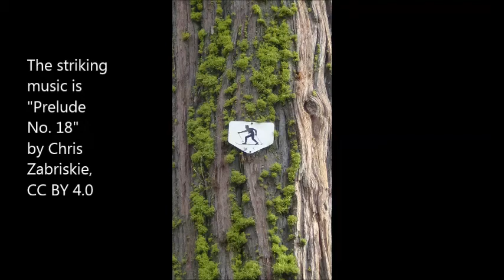Musical Collaboration: Chilao Picnic Area and the Music of Chris Zabriskie. by Alice B. Clagett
Filmed on 31 March 2018; published on 23 April 2018
Full title: Musical Collaboration: Chilao Picnic Area and the Music of Chris Zabriskie . Imaged and Compiled by Alice B. Clagett
Previous title: Chilao Picnic Area, Angeles National Forest
Location: Chilao Picnic Area, Angeles National Forest, California
Dear Ones,